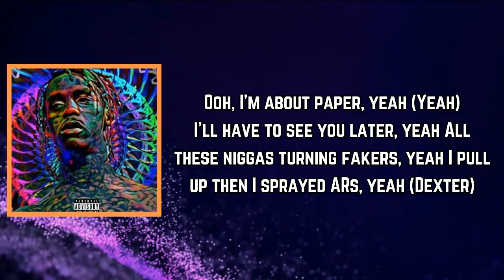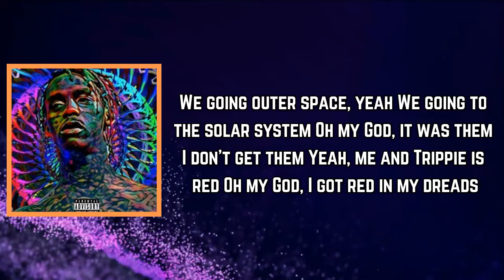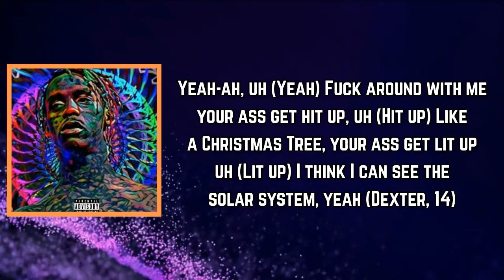Famous Dex - Solar System (Lyrics)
Solar System Lyrics:

ntro: Famous Dex & Travis Scott]
Yeah, yeah, yeah, ah-yeah
Ah
Aight, play the shit

[Chorus: Trippie Redd & Famous Dex]
Ooh, ayy, uh
Got a lot of weed in my system, uh (System)
Fuck around with me and be a victim, uh (Be a victim)
I think I can see the solar system (System)
Yeah-ah, uh (Yeah)
Fuck around with me, your ass get hit up, uh (Hit up)
Like a Christmas Tree, your ass get lit up, uh (Lit up)
I think I can see the solar system, yeah (Dexter, 14)

[Verse 1: Famous Dex]
Yeah, I be so high I can get up (Get up)
I be so fly, they wanna stick-up (Stick-up)
Your bitch, she comin' back, I'ma hit her (Hit her)
I fuck her one time then she get out, yeah (Yeah, yeah)
Ooh, I'm about paper, yeah (Yeah)
I'll have to see you later, yeah
All these niggas turning fakers, yeah
I pull up then I sprayed ARs, yeah (Dexter)

Ooh, ayy, uh
I think I can see the solar system (Oh-man-goddamn)
Yeah-ah, uh (Yeah)

[Verse 2: Famous Dex]
I be so high, solar system
When she come she wanna get up
Baby girl on my dick she want a picture
And oh my God I'ma hit her
I take her to Navy Pier
Diamonds all in my ear
Smoking weed, we don't drink no beer
We go out, yeah, like atmosphere
We going outer space, yeah
We going to the solar system
Oh my God, it was them, I don't get them
Yeah, me and Trippie is red
Oh my God, I got red in my dreads
Uh, she wanna
Take a picture of me on the corner
She know that I'm a stoner
I smoke weed, yeah, I'm a goner (Dexter, Trippie Redd)